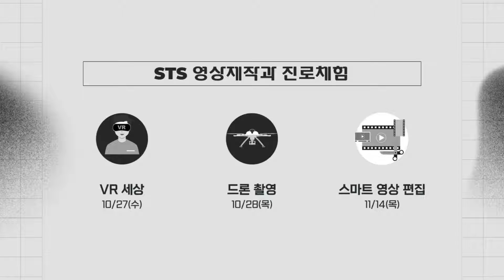[성남테크노과학고] 내가 제일 잘나가🎵 크리에이터, 연기자가 되고싶다면!! Come on~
여러분들의 꿈을 펼쳐줄 다섯개의 별☆

☆ 주목!! 성남테크노 '진로체험'이 그렇게 재밌다며?? 지금 테과고로 가자!!
*진로체험 신청: 10/27(수), 10/28(목), 11/4(목)

♥성남테크노과학고등학교 학과 안내♥

☆ 자동화기계과
: 대기업에 취업하고 싶다면! 높은 취업률을 자랑하는!

☆ 디지털전기전자과
: 4차 산업의 핵심기술을 배우는! 미래지향학과!

☆ 건축디자인과
: 건축가를 꿈꾸고 있다면! 디자인을 배우고 싶다면!

☆ 영상제작과
: 연기를 배우고 싶다면! 크리에이터를 꿈꾼다면!

☆ 정보보안과
: 컴퓨터를 좋아하고! 화이트해커와 보안에 관심이 있다면!

♥2022학년도♥
1. 성남테크노과학고등학교 신입생 입학전형요항
- 자동화기계과 : 2학급  [44명]
- 디지털전기전자과 : 2학급  [44명]
- 건축디자인과 : 2학급  [44명]
- 영상제작과 : 2학급  [44명]
- 정보보안과 : 1학급  [22명]

2. 원서접수 기간
- 진로적성 특별전형 : 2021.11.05.(금)~11.09.(화) 17:00
- 일반전형 : 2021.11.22.(월)~11.23.(화) 17:00